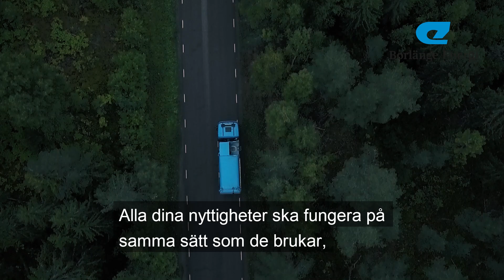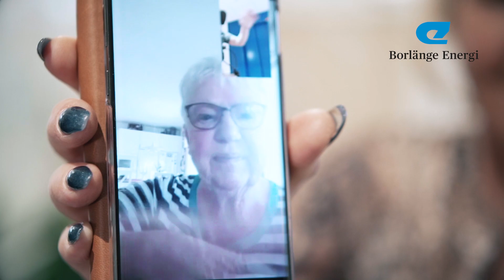Från Borlänge Energi med anledning av coronaviruset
I en tid med mycket oro har vi på Borlänge Energi ett viktigt budskap till dig som bor, jobbar eller befinner dig i Borlänge. Vi vill att du ska känna dig trygg med att vi planerar för och prioriterar vårt arbete så att nyttigheter du använder varje dag kommer att fortsätta levereras. Vi har höjt beredskapen och står väl rustade.